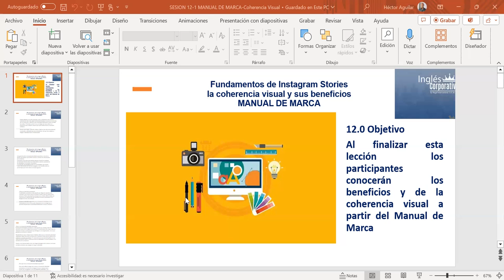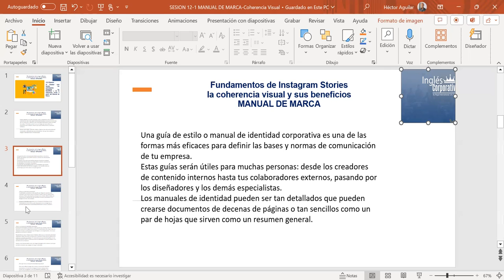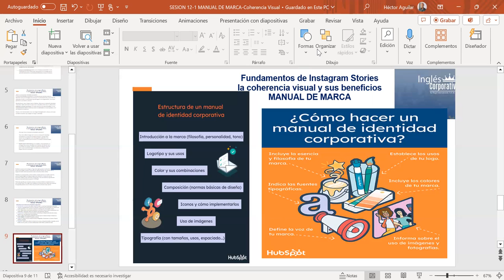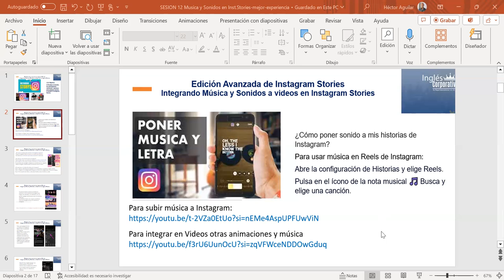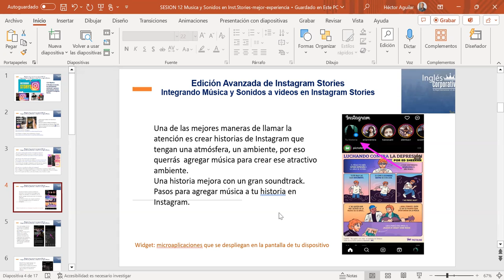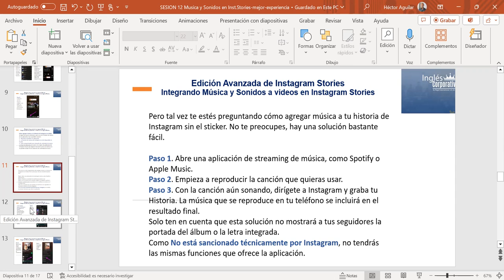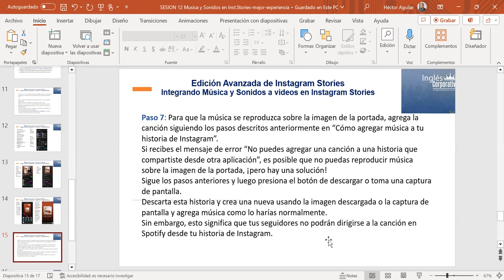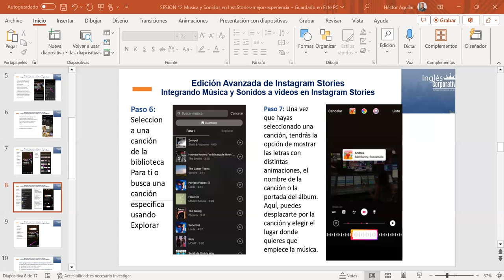SESION 12-01/11/23-HTEC-REGA-005-HÉCTOR-AGUILAR-MUSICA_Y_SONIDOS_EN_INSTAGRAM_STORIES